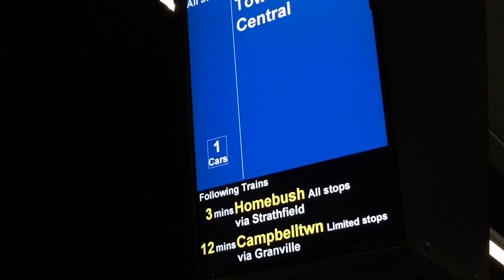Sydney Trains Vlog 838: 1 Car C Set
Vlog 838
1 Car C Set